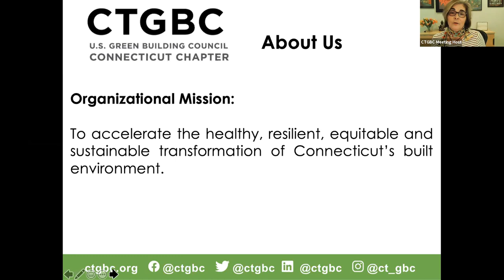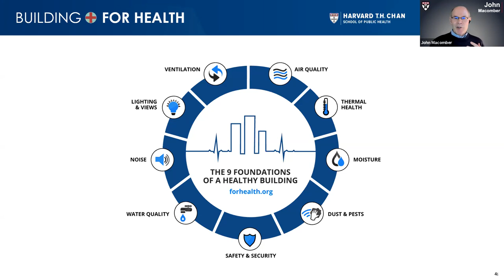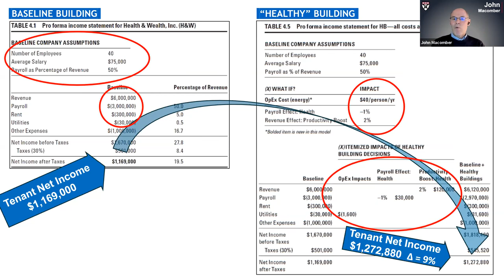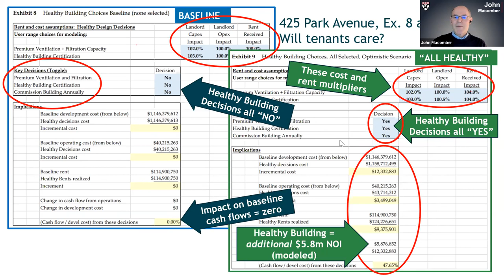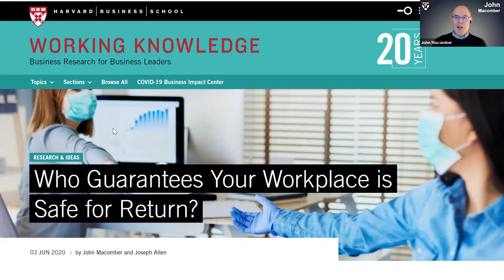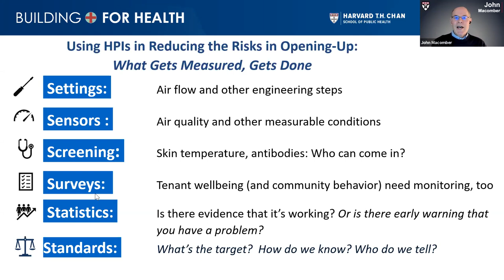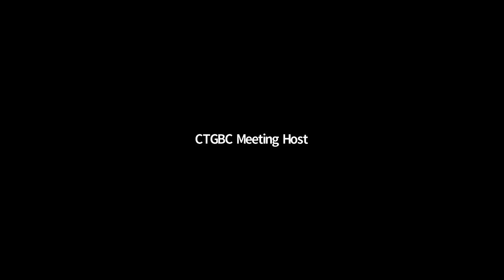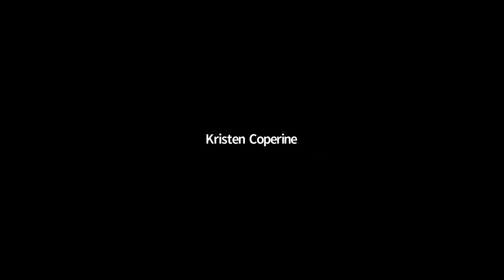The Business Case for Healthy Buildings with Professor John Macomber